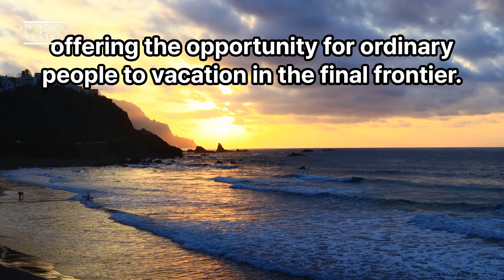54 Space Tourism Vacationing in the Final Frontier